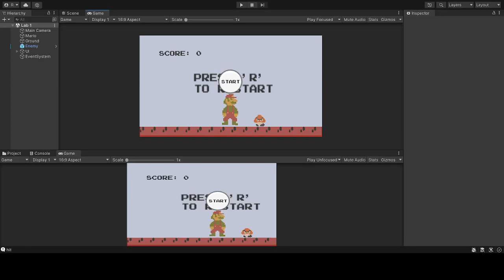50.033 Riley Chin Lab 1 Checkoff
In this episode mario learns to restart after dying to a goomba